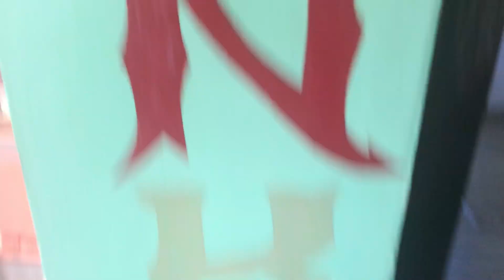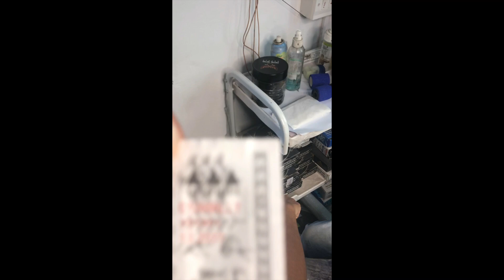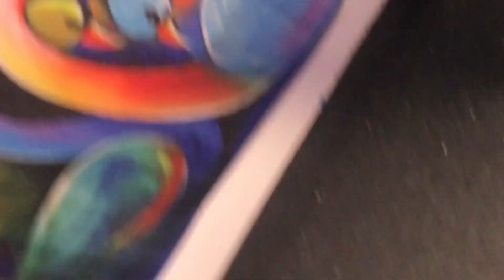ഒരു evening vlog tattoo അടിച്ചാലോ